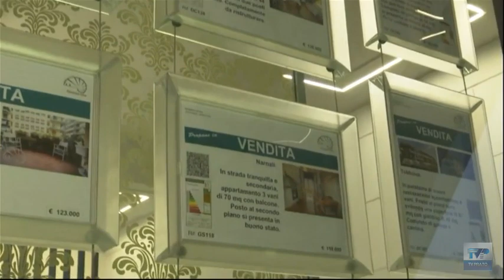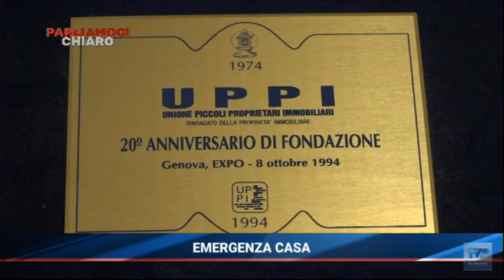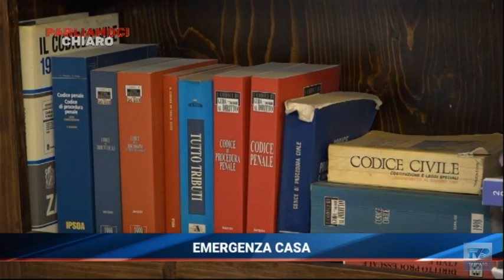Parliamoci Chiaro del 19/01/23 - Emergenza casa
Parliamoci Chiaro vi aspetta in diretta ogni giovedì alle ⏰ ore 21.20 📺 su TV Prato canale 75 del Digitale Terrestre oppure in streaming su Per interagire durante la trasmissione potete scrivere al 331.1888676

In questa puntata:

➤ Emergenza casa

con
▪ Simone Faggi – Vicesindaco Comune di Prato
▪ Marzia De Marzi – Presidente EPP
▪ Marco Borselli – Presidente Associazione “Il Casolare”